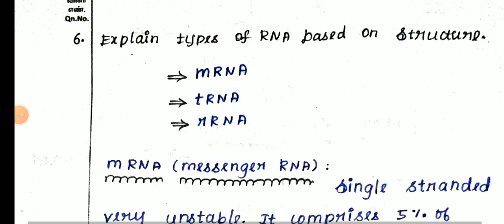11TH BOTANY PUBLIC EXAM MARCH APRIL-2024 IMPORTANT 2,3,5 MARKS QUESTION BANK II 11TH STD BOTANY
12TH STD  PHYSICS PUBLIC EXAM MARCH APRIL-2024 OFFICIAL ORIGINAL QUESTION PAPER II 12TH STD PHYSICS

10THSTD#WHAT'SAPP#GRUOP

12TH STD SCHOOL UPDATE 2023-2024

11TH STD SCHOOL UPDATE 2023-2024

10TH STD SCHOOL UPDATE 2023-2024

9th Maths Half Yearly Exam December-2023 Official Original QuestionPaper II 9thMaths QuestionPaper

10THSTD#WHAT'SAPP#GRUOP

12TH STD SCHOOL UPDATE 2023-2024

11TH STD SCHOOL UPDATE 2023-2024

10TH STD SCHOOL UPDATE 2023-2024

STD TAMIL PUBLIC MARCH-APRIL-2024 OFFICIAL ORIGINAL QUESTION PAPER ANSWER KEY II 11TH STD TAMIL

10THSTD#WHAT'SAPP#GRUOP

12TH STD SCHOOL UPDATE 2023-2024

11TH STD SCHOOL UPDATE 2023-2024

10TH STD SCHOOL UPDATE 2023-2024

9th Maths Half Yearly Exam December-2023 Official Original QuestionPaper II 9thMaths QuestionPaper

10THSTD#WHAT'SAPP#GRUOP

12TH STD SCHOOL UPDATE 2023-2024

11TH STD SCHOOL UPDATE 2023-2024

10TH STD SCHOOL UPDATE 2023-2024